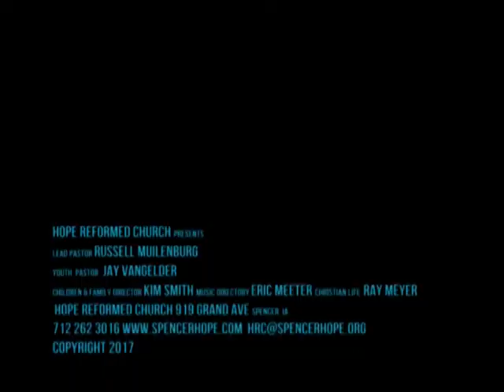The Neighboring Church